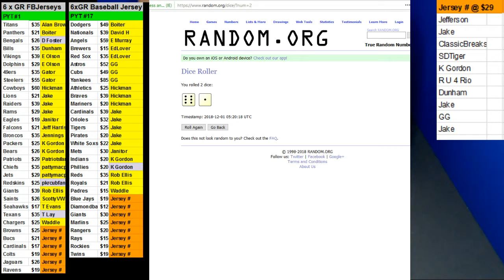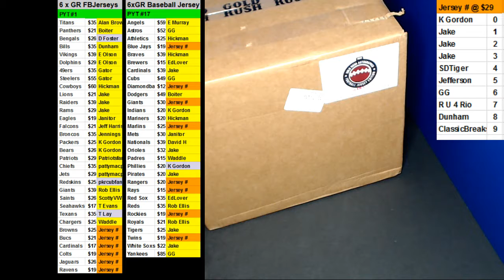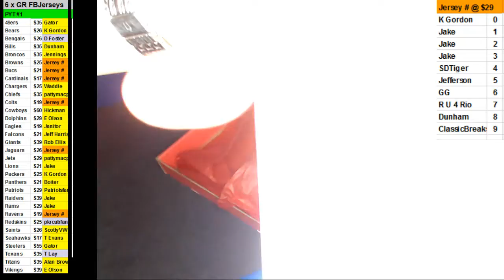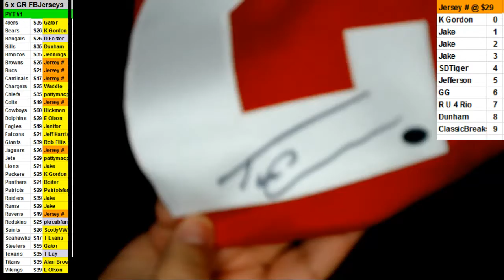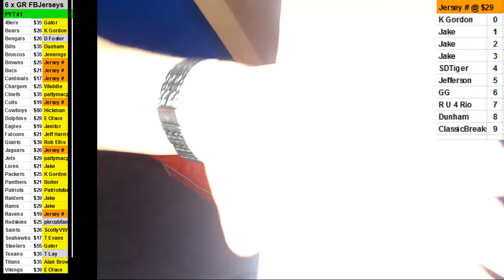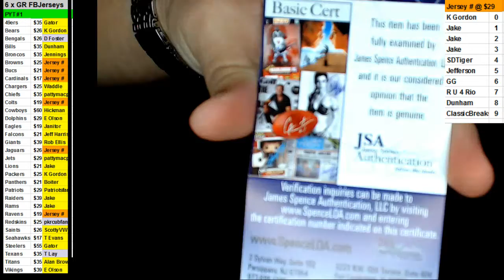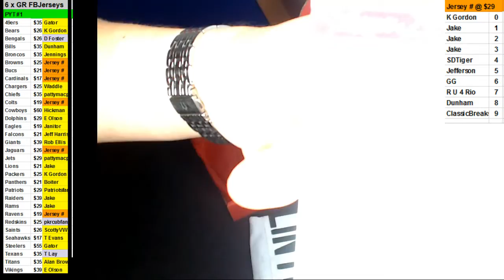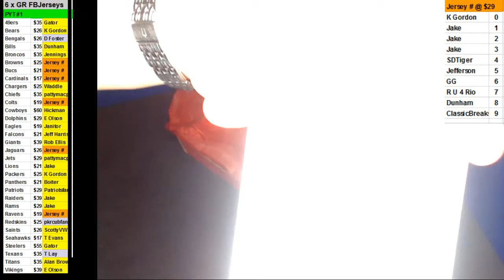11 30 2018 PYT #01 2018 Gold Rush Football Jerseys